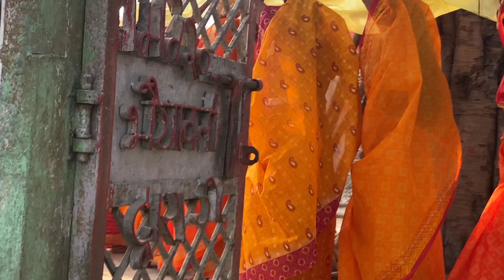Village Vlog - 1 : BEING DHARMIK || DHRAMRAJ ASTAJAM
Here I post vlogs of Travelling and Explore new places.